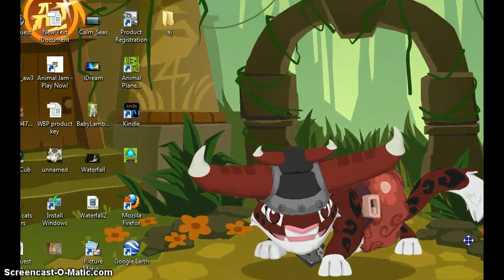22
22 by talor swift :T